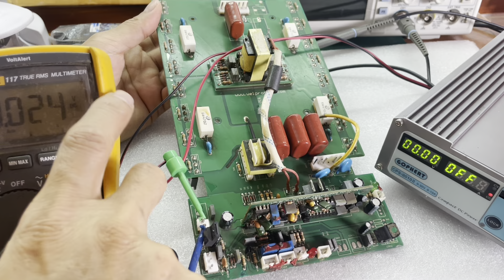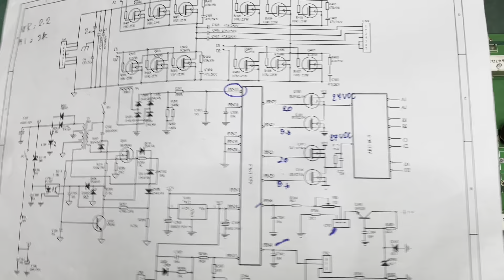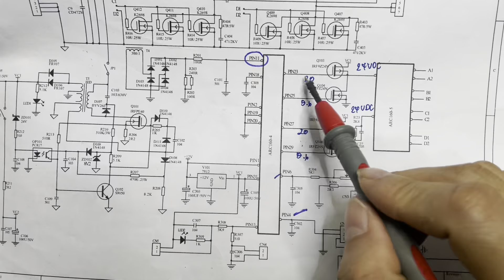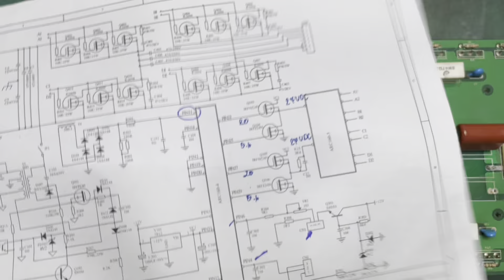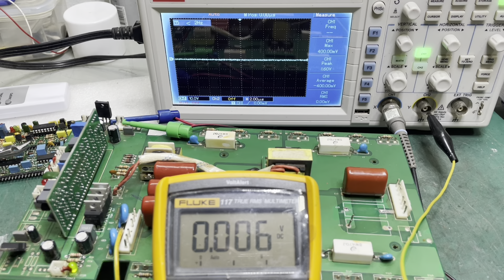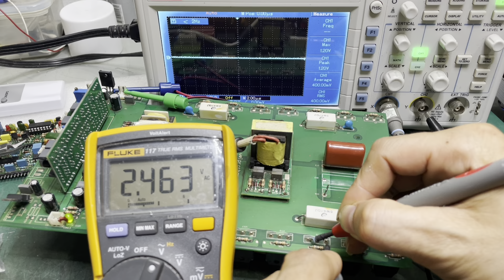Ep2 ซ่อมบอร์ด WELPRO เฉพาะบอร์ดนะครับ